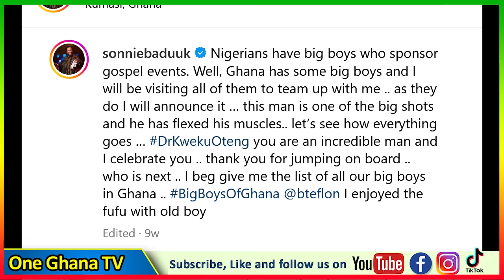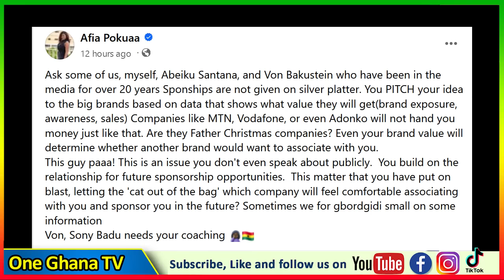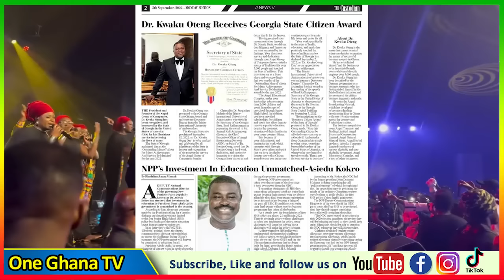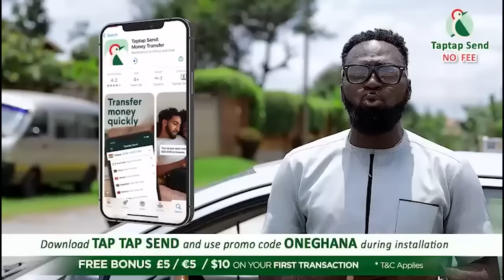Dr Kwaku Otend fαiled me twice – Sonnie Badu apologises after Afia Pokuaa, Fiifi Pratt &others f!re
-Bank Account
-Mobile Money